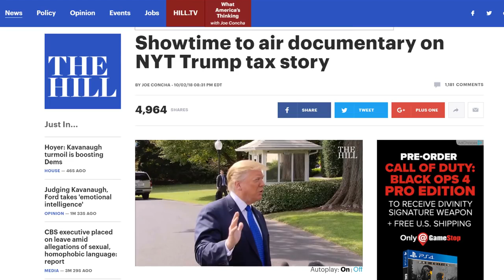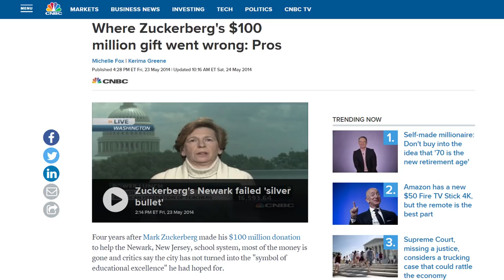New York Times Trump Tax Evasion Hit Piece is Just PR for Upcoming Showtime Documentary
The White House criticized a story the New York Times published Tuesday about the president’s  father, Fred Trump, and his tax filings when he was a real estate mogul. “Fred Trump has been gone for nearly twenty years and it’s sad to witness this misleading attack against the Trump family by the failing New York Times,” White House Press Secretary Sarah Sanders said in a statement sent to reporters.

Sanders accused the New York Times and other media of losing their credibility for hit pieces about members of Trump’s family. “[T]hey are consumed with attacking the president and his family 24/7 instead of reporting the news,” Sanders said, noting that the Times rarely reported anything positive about the president.

Trump mocked the New York Times on Tuesday night at a campaign rally in Mississippi, specifically calling out one of their reporters for laughing in 2016 when a Democrat warned of Trump winning the Republican primary.

(ARTICLE: BREITBART)

Trump Engaged in Suspect Tax Schemes as He Reaped Riches From His Father

That Bombshell Report on Trump's Taxes May Spark an Investigation by New York Tax Authorities

11 Takeaways From The Times’s Investigation Into Trump’s Wealth

White House Smashes New York Times for Story on Fred Trump’s Taxes

Showtime to air documentary on NYT Trump tax story